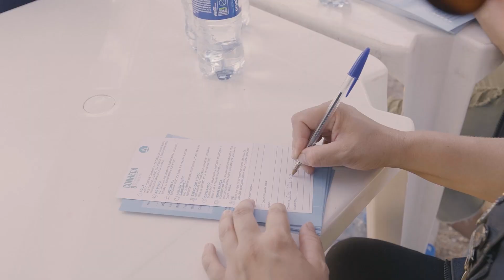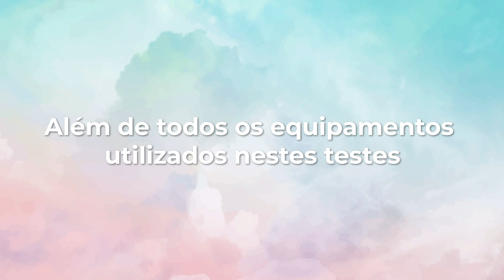Feira de Saúde Fast APSo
Assista aí a vídeo-aula sobre a Feira FAST: uma maneira dinâmica, interativa e pontual de apresentarmos os 8 remédios naturais.